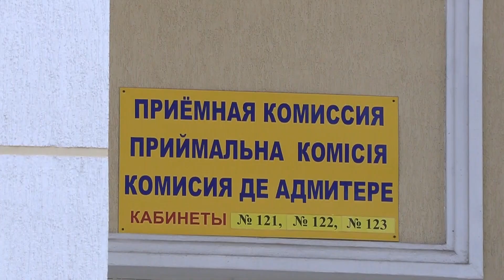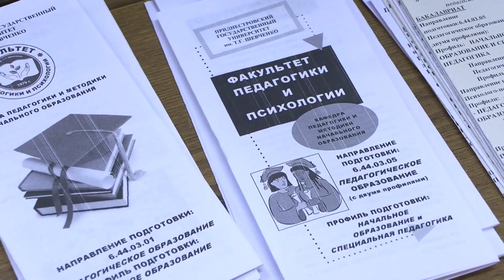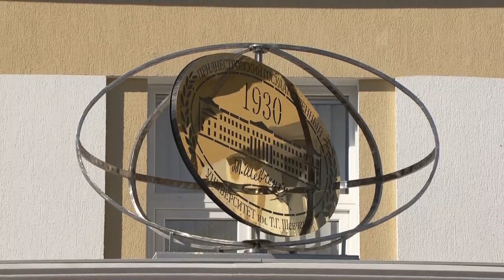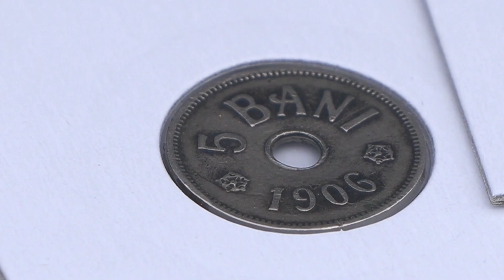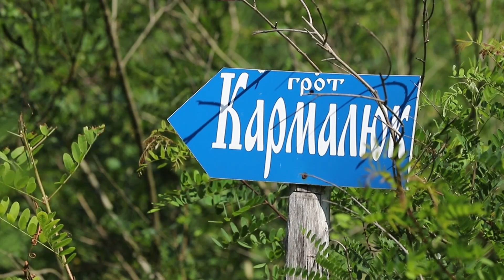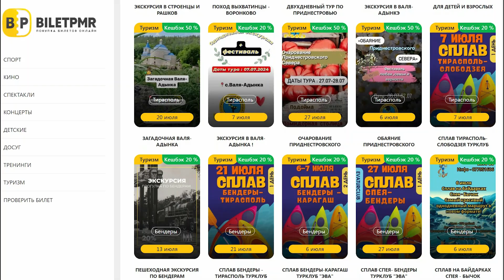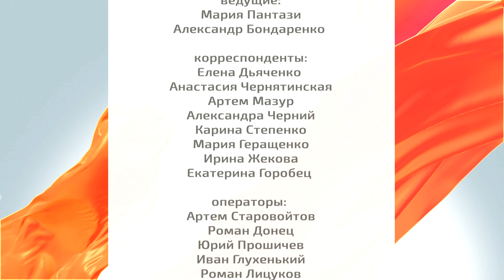Доброе утро, Приднестровье! - 28/06/24